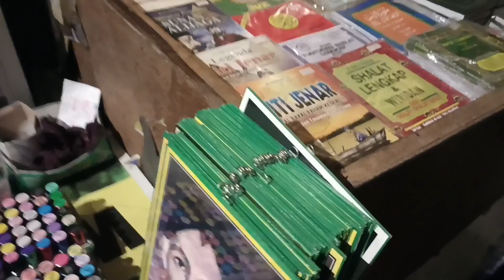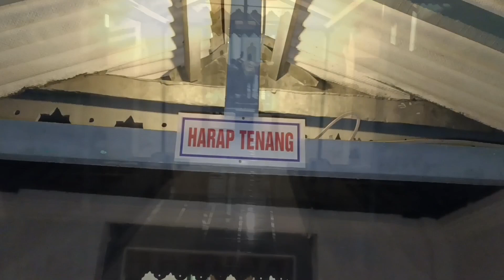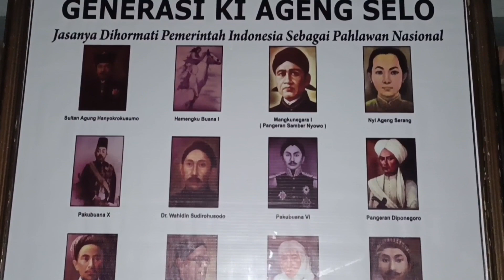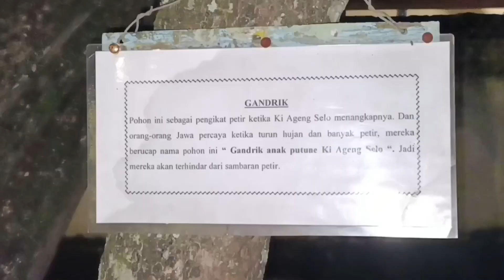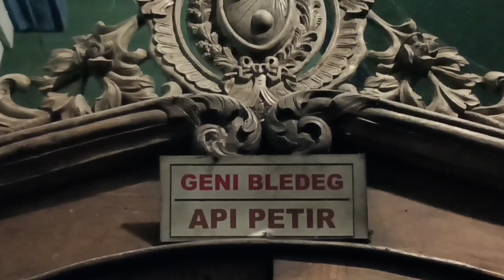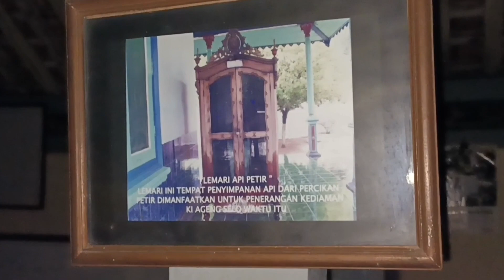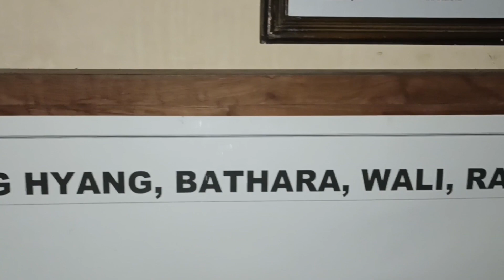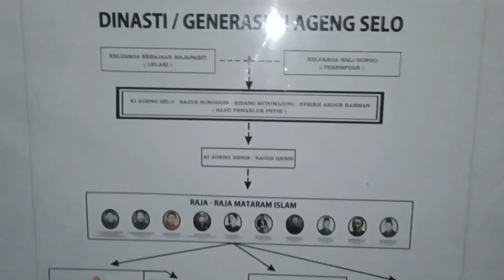KESAKTIAN KI AGENG SELO " SANG PENAKHLUK PETIR" LELUHUR RAJA - RAJA MATARAM ISLAM DI TANAH JAWA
Ki Ageng Selo adalah putera Ki Ageng Getas Pandawa, cucu Ki Lembu peteng, Buyut Prabu Brawijaya V dan Jaka Tarub, nama lainnya Bagus Songgom/ Risang Sutawijaya atau Abdurrahman, Beliau menangkap PETIR saat mencangkul di sawah dan PETIR di ikat di pohon Gandrik yg sekarang pohon itu masih hidup sampai sekarang